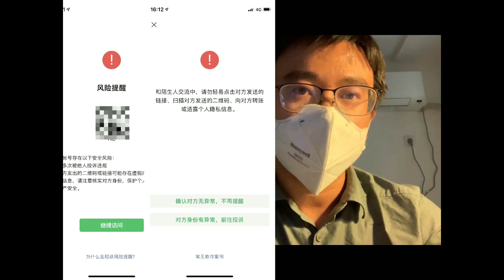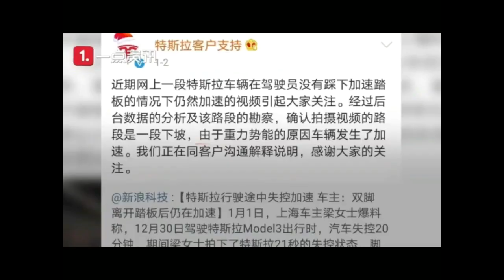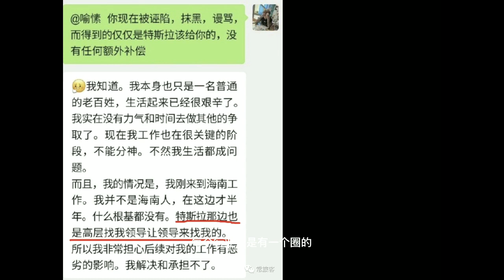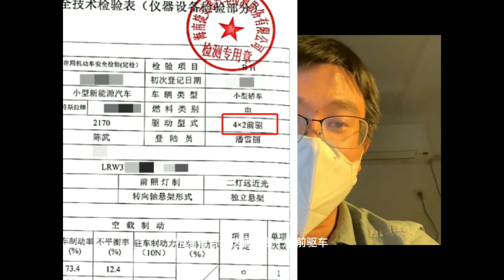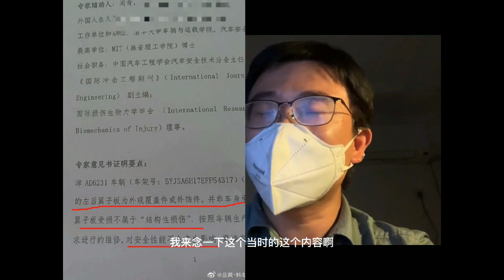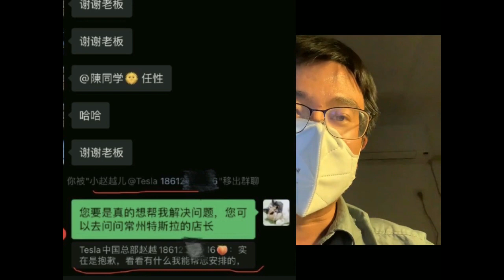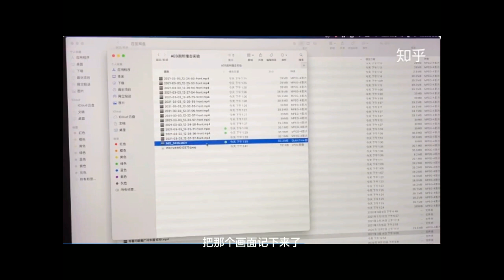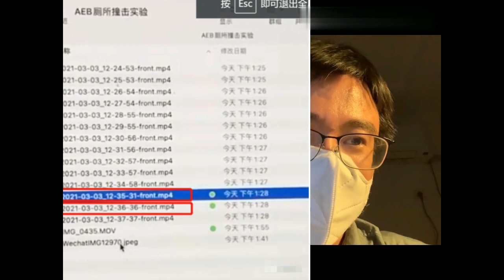【大集锦】特斯拉对付客户的骚操作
过去两年，特斯拉是如何对付客户投诉的？其中又有哪些骚操作？